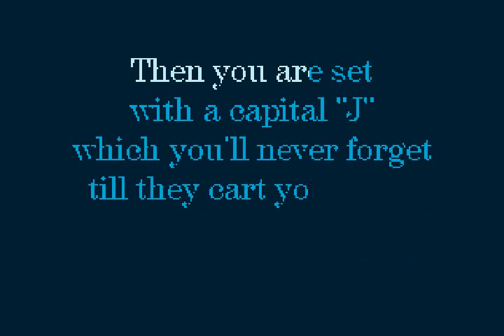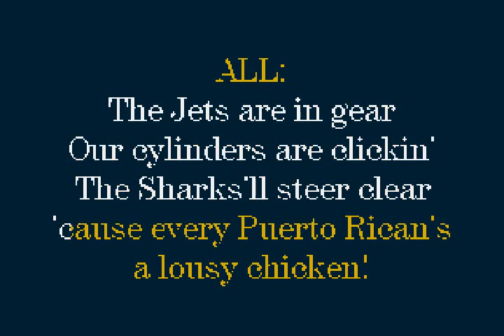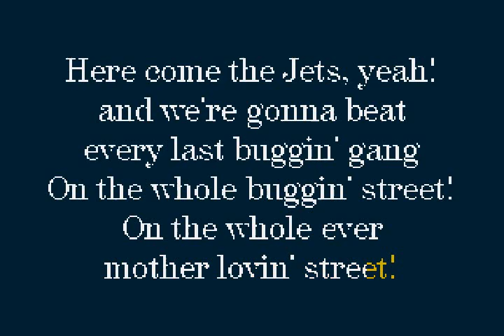West Side Story - Jet Song (Original Broadway Recording)